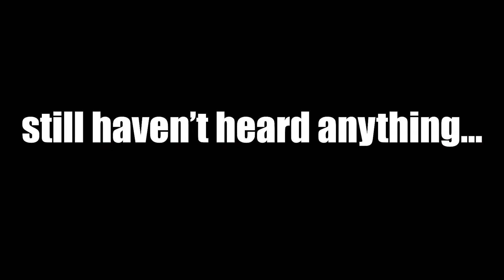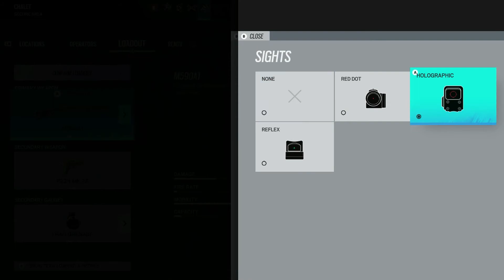THIS IS GREAT FOOTAGE | Rainbow Six Siege Funny Moments Gameplay